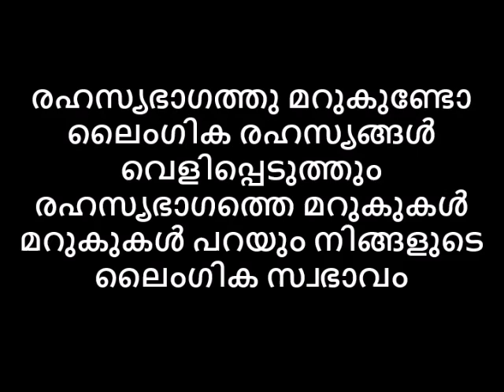ലൈംഗികേച്ഛ കൂടുതൽ,ഒന്നികൂടുതൽ പങ്കാളികൾ ആർക്ക്‌, രഹസ്യഭാഗത്തു മറുകുണ്ടോ/മറുക് പറയും ലൈംഗിക രഹസ്യങ്ങൾ